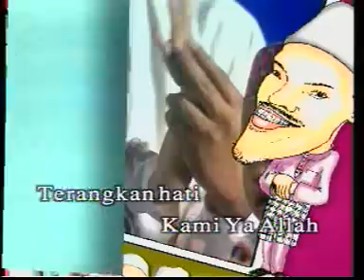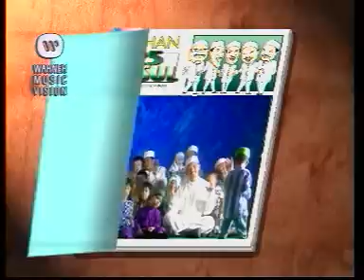Raihan - 25 Rasul